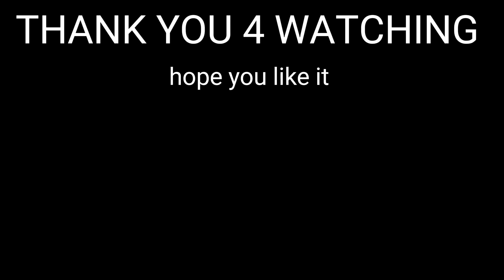HIGHER MEME | hollow head | AvaVI | ft:TCO,TDL,TSC and victim